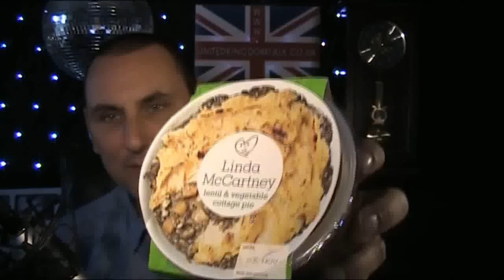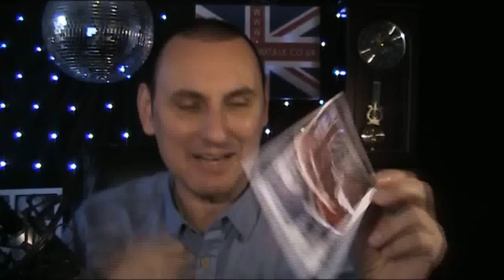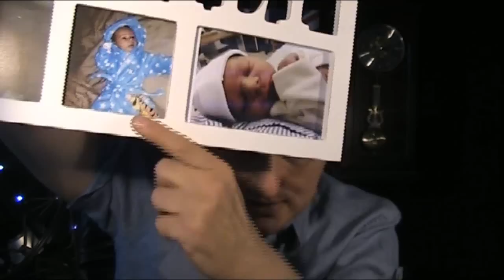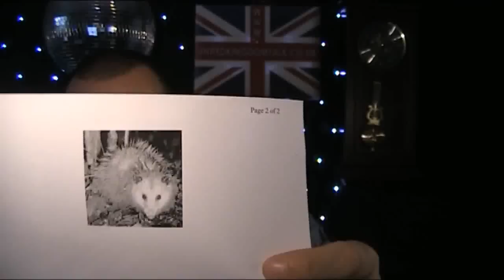United Kingdom Talk Wednesday 14th November 2012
The premier seats were a waste of money.
Why would you want to hunt an animal just for fun ?
Fireworks party.
How long does it take to start recording a show ?
American & British sense of humur can be different.
Tigger the tiger.
New recording gadget.
New items discovered to eat in Waitrose.
Birds in my garden.
I nearly lost £20.
How stupid am I ? An unnecessary purchase.
Big Bird.
Sports rounds at my quiz nights don't seem to be very popular.
Innocence products. A bit expensive.
Katie is a show business cat.
How much money do cleaners find ?
Pictures of baby George.
A smelly cinema.
Marj's dentist misses something.
A fancy dress night.